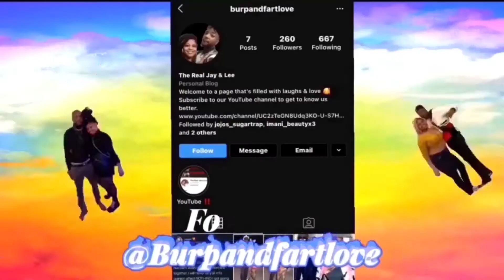Boyfriend & Girlfriend Christmas Gift Suggestions | 25 DAYS OF CHRISTMAS DAY 9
Welcome to day 9 of 25 Days of Christmas!
Wrecking your brain about what to gift your family for Christmas?